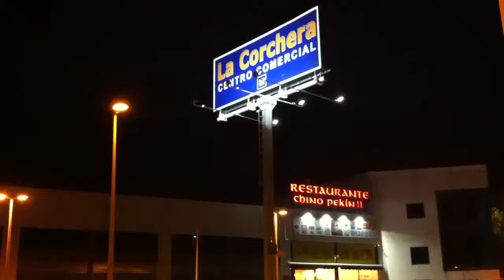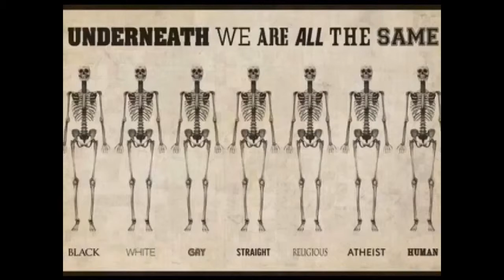Matbloggen besøker Chino Pekin II Wok Buffet i Mérida 4/12-2015